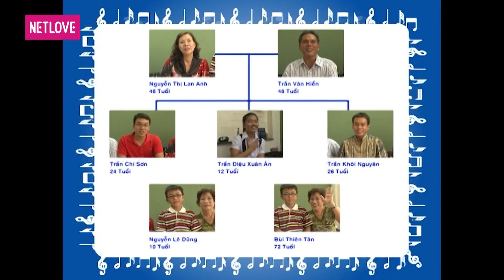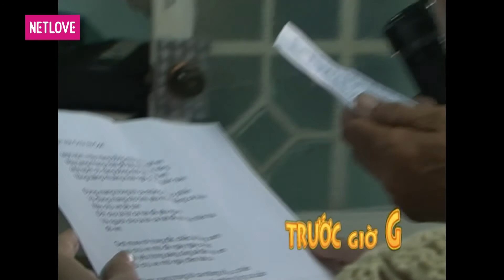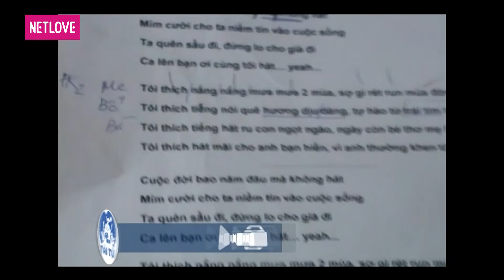Gia Đình Tài Tử | Mùa 1 - Tập 18: Đoàn Minh Chương - Nguyễn Thị Lan Anh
📺GIỚI THIỆU CHƯƠNG TRÌNH:
Gia đình tài tử là cuộc thi dành cho gia đình 3 thế hệ có từ 5 thành viên trở lên. Mỗi gia đình sẽ được bốc thăm bài hát và tập luyện trong một tuần, sau đó mỗi tuần sẽ có 3 gia đình dự thi trên cùng một sân khấu, cùng với nhóm bạn bè trợ giúp của gia đình đó. Trong đó, nhóm hỗ trợ có thể là hàng xóm láng giềng, bạn bè đồng nghiệp, bạn ngoài xã hội, bạn bè cùng trường… để giúp gia đình hoàn thành tiết mục của mình. Ban giám khảo do NSND Trần Hiếu làm trưởng ban, các nghệ sĩ, ca sĩ như Ánh Tuyết, Đức Thịnh, Thanh Lam, Nguyễn Cường... tham gia, chấm và chọn ra gia đình dự thi tháng với giải thưởng tới 100 triệu đồng.